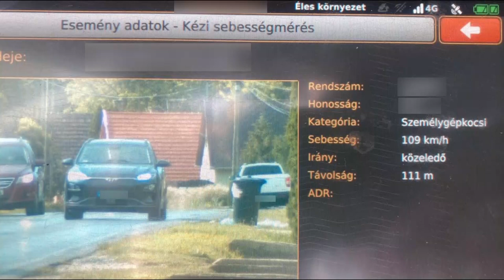Több száz gyorshajtót fogtak el - több napon át vadásztak a szabálytalankodókra a rendőrök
Több száz gyorshajtót fogtak el múlt héten a rendőrök Tolna vármegyében a Speedmarathon elnevezésű akció során. Ennek során az egyenruhások országosan több, mint 20 ezer autóssal szemben indítottak eljárást. Volt, aki a megengedett sebesség több, mint kétszeresével hajtott.